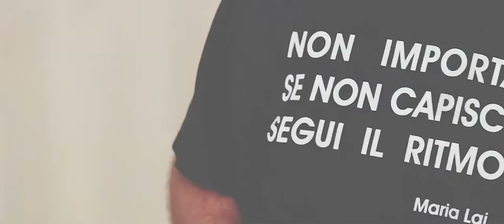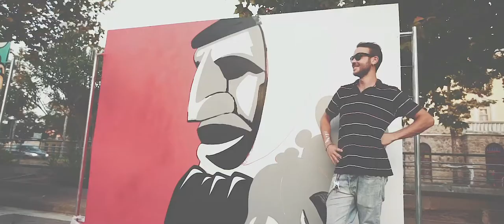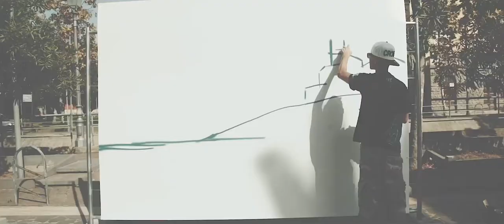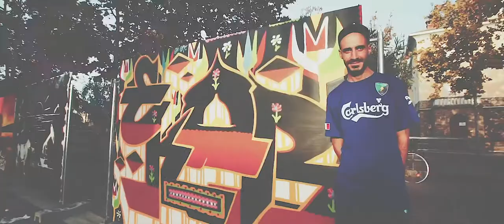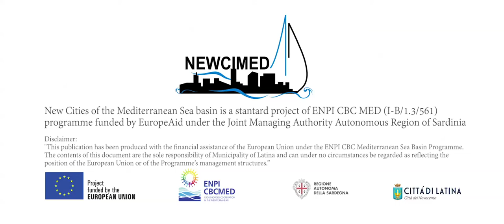City of Writers in Arborea Workshop & Exhibition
City of Writers - Workshop and Exhibition
Graffiti and street art’s international competition as a mean of territorial promotion.
A live painting performance of street artists, broadly known as writers or graffiti artists, took place on 17th and 18th September 2015 in Arborea, in front of the Municipality House (viale Angelo Omodeo).